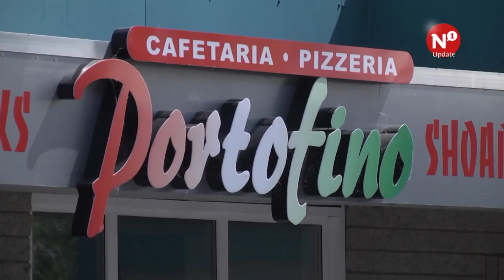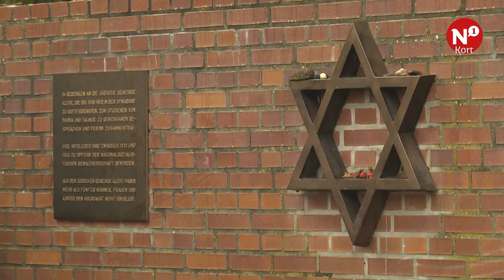N1 Kort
++ Rechtszaak dubbele moord begonnen ++ Veel horeca in oude V&D-gebouw ++ Bruls houdt toespraak bij Kristalnacht ++ Brand in band ABN/Amro.